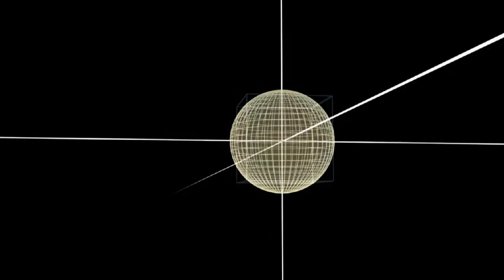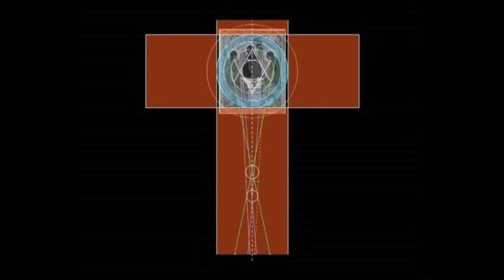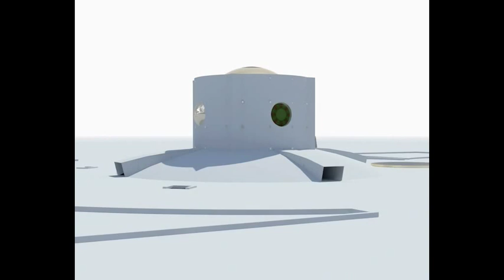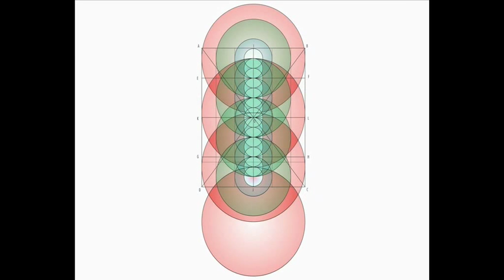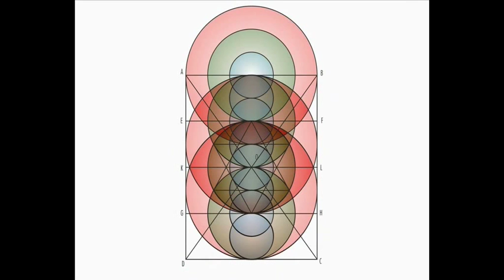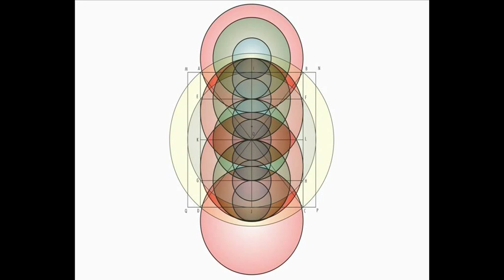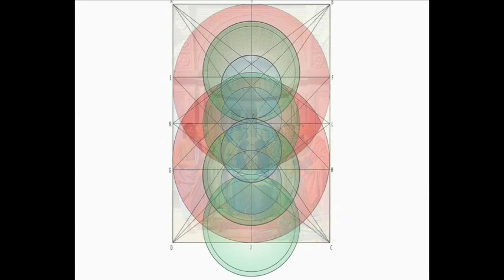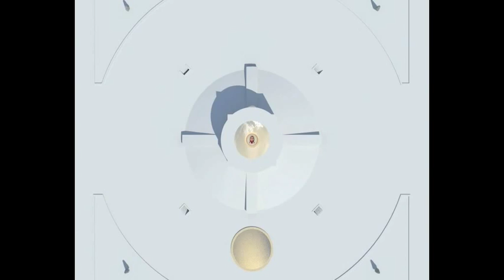Cristian Ungureanu- ”Muzeul de Arta Bizantina "Sf Treime" / Dialog intre sfera si cub” (2011)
Video animation movie by Cristian Ungureanu. The virtual museum of Byzantine Art (work in progress project)